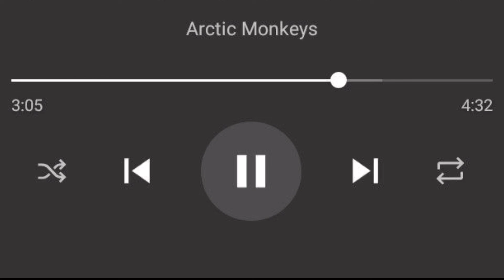Gran variedad de música sin derechos de autor ✍️